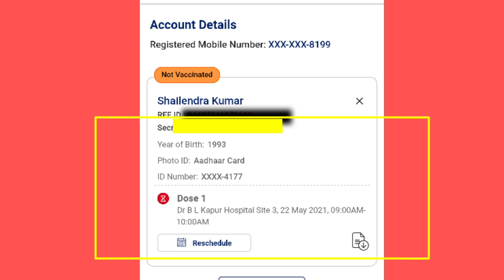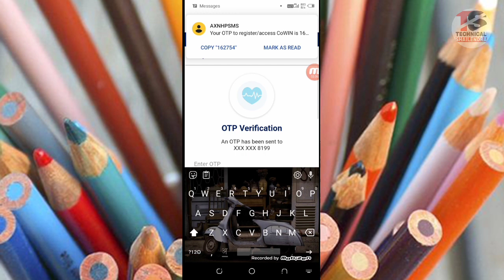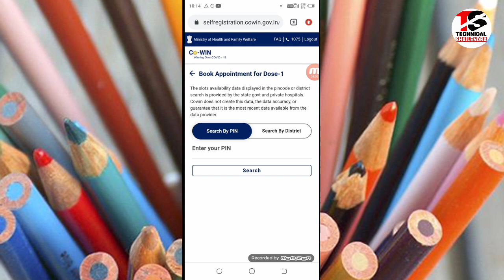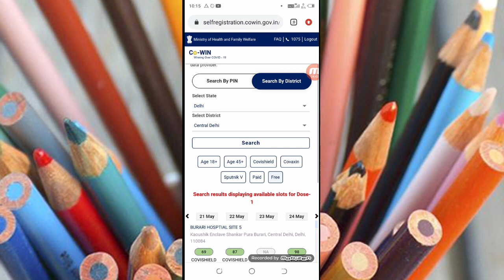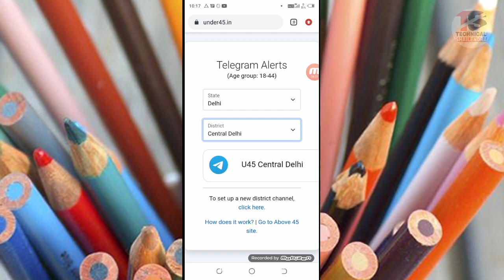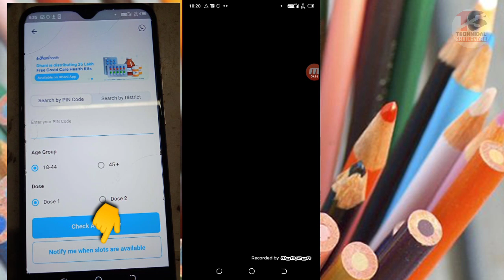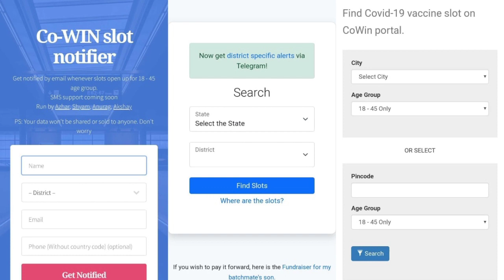How To Book Slot For Covid Vaccine 18+ | Cowin Registration Process | Cowin Schedule Appointment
how to book slot for covid vaccine 18+ ,
how to book slot for covid vaccine 18 plus ,
Cowin Schedule Appointment ,
covid vaccine
COVID 19 VACCINATion,
how to book slot for vaccination,
vaccine booking,
covaxin update,
covaxin vs covishield,
covishield,
covishield vaccine,
registration for covid vaccine,
covid registration kaise kare,
covid registration,
cowin,
umang app kaise use karte hain,
aarogya setu vaccine registration kaise kare,
aarogya setu,
covid vaccine,
covid 19,
covid vaccine registration in india in hindi,
how to register for covid vaccine,
covid vaccine for 18 years old,
arogya setu app,
arogya setu app vaccine registration,
cowin. gov. in,
cowin registration,
cowin portal,
covid,
Covid Vaccination 2.0 In India,
Covid Vaccination 2.0,
cowin app,
covid 19 vaccine,
covid india news,
covid india vaccine,
covid 19 india vaccine

►your question

My Camera :-